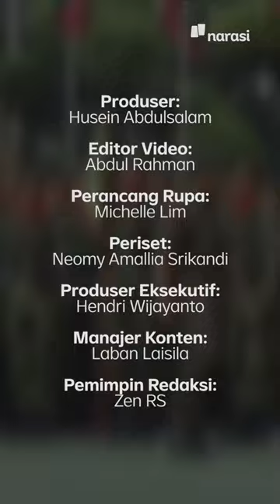Menantu Jenderal Jadi Jenderal: Kisah Klasik di Angkatan Darat Indonesia | Buka Data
Menantu Menteri Luhut Binsar Panjaitan, Maruli Simanjuntak telah ditunjuk sebagai Panglima Komando Strategis Angkatan Darat (Kostrad). Maruli ditunjuk oleh Jenderal Andika Perkasa yang merupakan menantu Jenderal TNI AM Hendropriyono.

Jadi, menantu Jenderal yang akhirnya menjadi Jenderal tampak tak asing di Angkatan Darat Indonesia. Istilahnya, jejak kesuksesan sang Jenderal diikuti pula oleh menantunya. Bahkan, hebatnya ada yang menjadi Panglima TNI dan Presiden. Siapa saja mereka? | BUKA DATA

Tonton Buka Data eps. [Menantu Jenderal Jadi Jenderal: Kisah Klasik di Angkatan Darat Indonesia] dan episode lainnya hanya di atau klik

(Narasi)